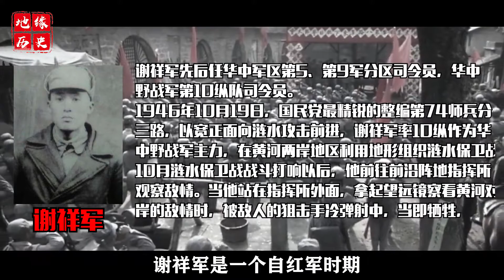为消灭张灵甫，华野一司令阵亡，粟裕为何下令严格保密